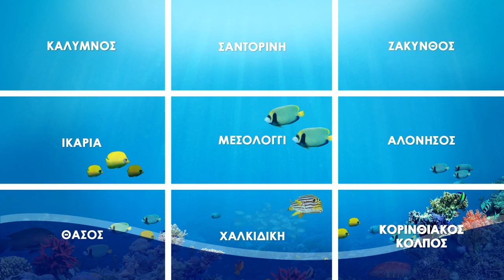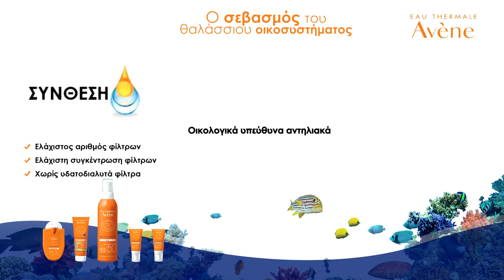Προορισμός: Κορινθιακός Κόλπος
Ανακαλύψαμε τα εκατοντάδες είδη πανίδας και χλωρίδας που φιλοξενεί. Μάθαμε περισσότερα για αυτά και μαγευτήκαμε. Εσύ τι έχεις να μοιραστείς μαζί μας; Αποκάλυψέ μας κάτι για τον τόπο μας που μόνο λίγοι ξέρουν!